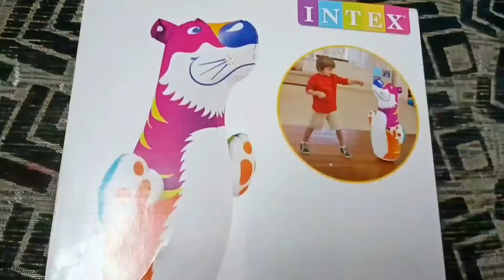யார் டா இவன் இந்த அடி அடிக்கிறான் | little boxer funny | Aadil Views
little boxer
 punching video